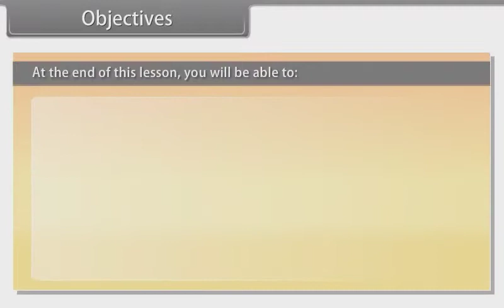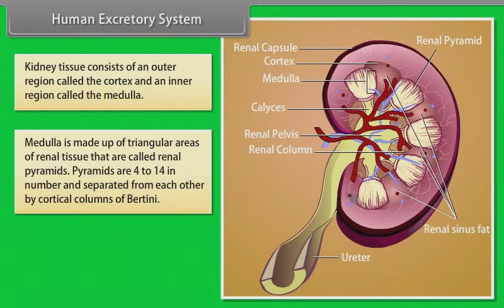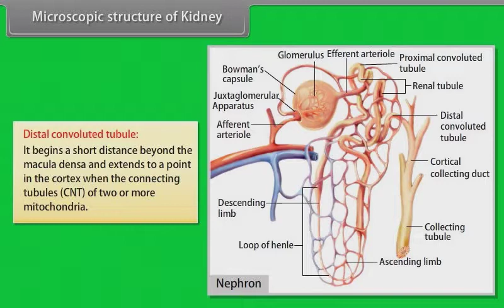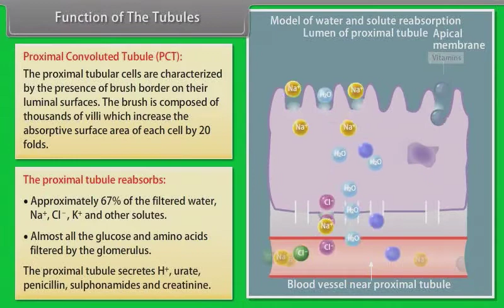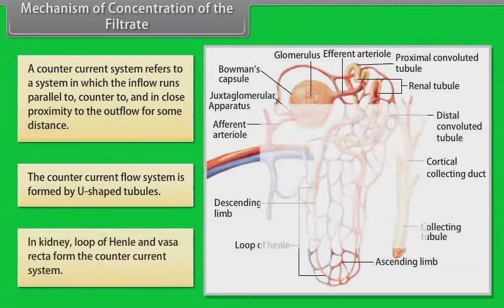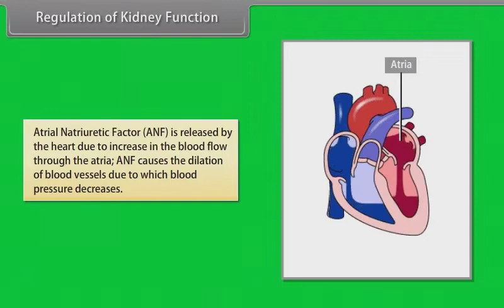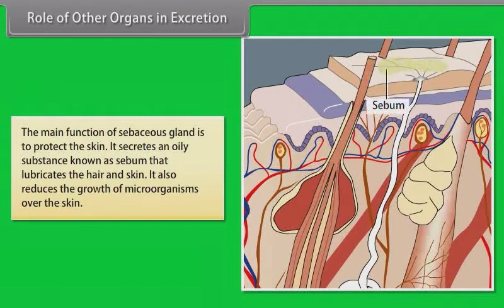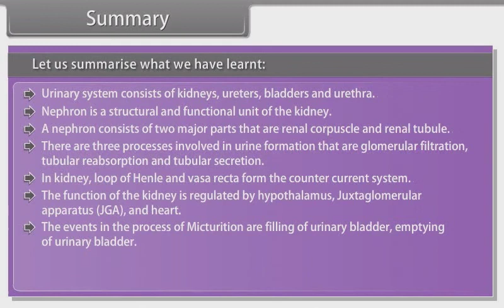EXCRETORY PRODUCTS AND THEIR ELIMINATION | CLASS-XIth | ANIMATED VIDEO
Ammonia, urea and uric acid are the major nitrogenous wastes excreted. Protonephridia, nephridia, malpighian tubules, green glands and the kidneys are the common excretory organs in animals. They not only eliminate nitrogenous wastes but also help in the maintenance of ionic and acid-base balance of body fluids.